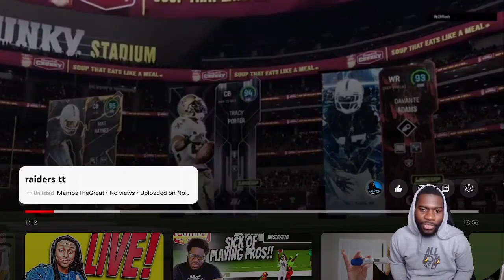NO WAY I SMOKED A 21-0 LEAD‼️ THIS TEAM WENT CRAZY🥹😭